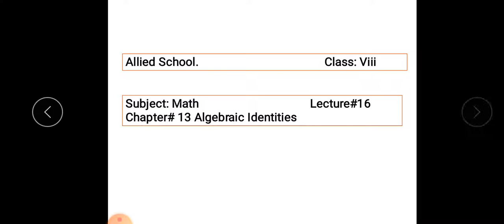8th Math lecture 16